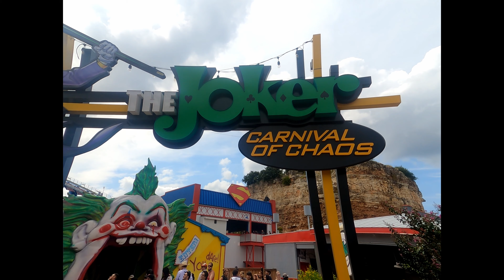4K Joker Carnival Of Chaos Off Ride POV!!!! Six Flags Fiesta Texas!!!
Off-Ride POV of Joker Carnival Of Chaos at Six Flags Fiesta Texas!!
Recorded with Go-Pro 9 Black

Check out My Twitter for daily update, regarding trips, reviews etc.